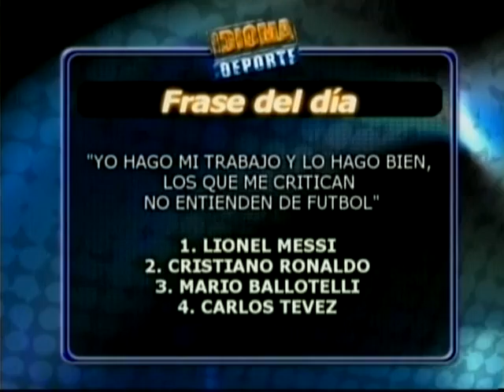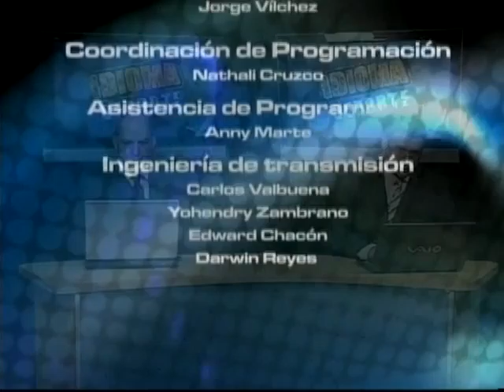IDIOMA DEPORTE 08-02-12 NEGRO 03